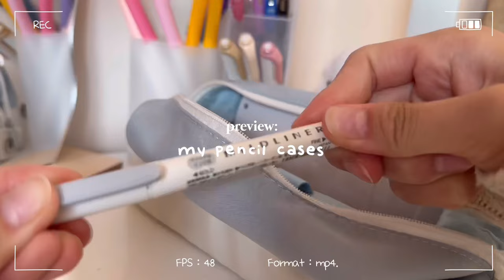what's in my pencil cases // my stationery essentials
Hi everyone! Please watch in HD for the best quality!

I will be taking you through my two pencil bags, and my favorite stationery!

M o r e  D i s c o u n t  +  A f f i l i a t e  L i n k s:

C o n t a c t / S o c i a l s:
Instagram (handle): @trulyjiaaa

E q u i p m e n t  +  S o f t w a r e:
Filming: iPhone 14 Pro
Editing: VN Video Editor + VLLO, Procreate for handwritten text
Thumbnails: Canva

T a g s:
pencil case
stationery pal aesthetic back to school minimalist